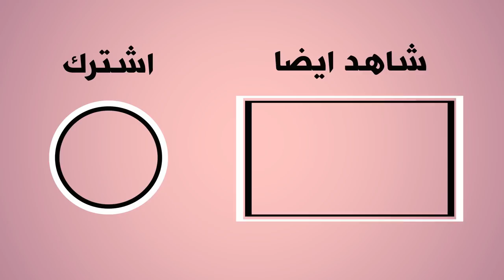RAOUF BELKACEMI VS Miss CHA VS AMINE TEFAHA لن تصدق من فاز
RAOUF BELKACEMI VS Miss CHA VS AMINE TEFAHA حرب قوبة
من تقديم المهرج بيو بيو ومشاركة جمعية كافل اليتيم
وزير الثقافة عز الدين ميهوبي يعلن عن مشروع فيلم سينمائي بالتعاون مع بودكاست آرابيا، في الحفل السنوي الثاني للمشروع.
حفل بودكاست آرابيا السنوي بحضور نجوم مسلسل الخاوة dz raouf، Mourad Oudia، hamza guebli، redx، miss cha، dz mamiia، wassim belli، dz samus، hamid cheriafـ dz hamid، mister lyesـ mr salim dz،  YOUCEF GDH amine tefaha، dz raouf، raouf belkacemi، redx وغيرهم